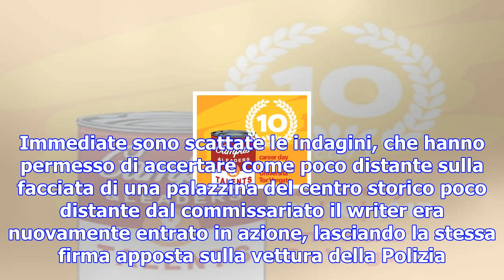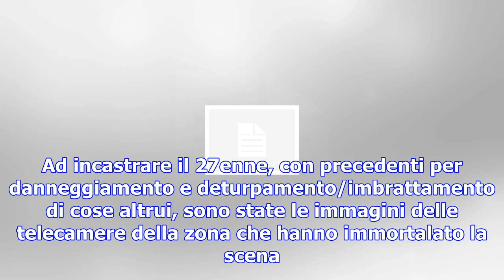Palermo: imbratta con vernice spray volante della polizia e la fotografa, denunciato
In via Oreto in piena notte, tradito dalle telecamere di sorveglianza Imbratta con della vernice spr...